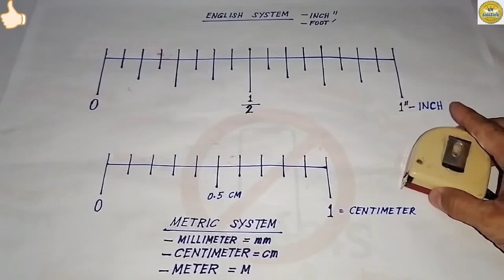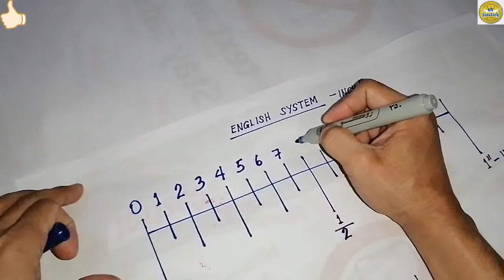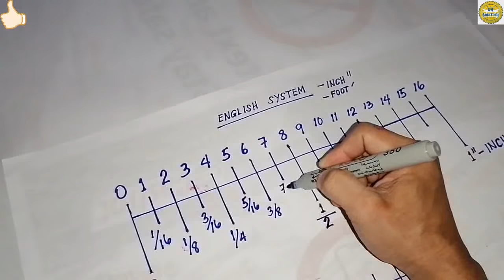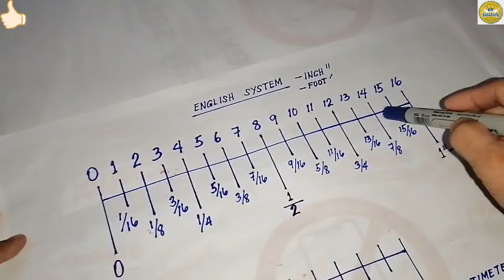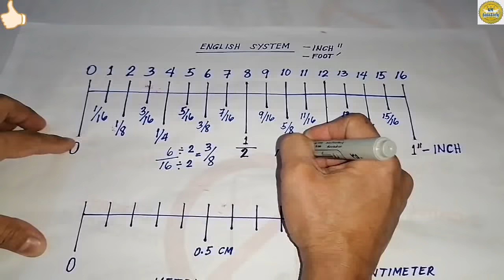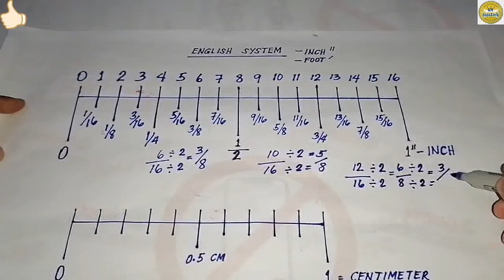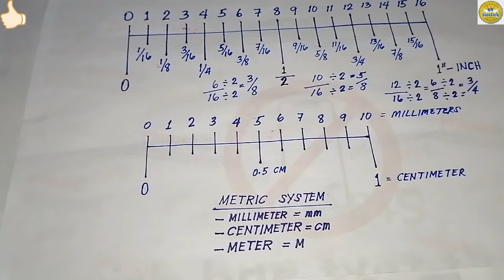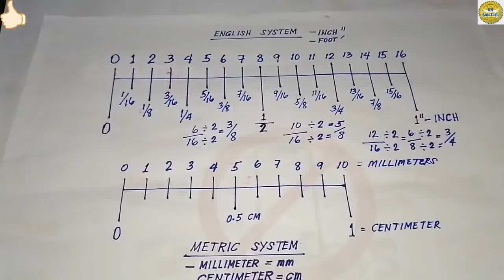Paano ang Pagbasa sa Metro or Tape Measure ng madaling Paraan | Full Tutorial | GM AutoTech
Metro or Tape Measure
* Gusto ko lamang po ibahagi ang pagbasa ng Metro sa madaling paraan
 at mabilis na maunawaan, lalo po sa mga baguhan palamang sa pag kakarpentero o sa ibang trabaho na gumagamit ng Metro o Tape Measure

Paano basahin at gamitin sa madaling paraan Vernier Caliper | How to read Vernier Caliper ?
DIY-Paano ang Pag Estimate ng Hallowblocks, Kisame, or Hardiflex at Tiles ng isang Bahay.
GM AutoTech.
DIY - PAANO MO MALALAMAN KUNG ILANG BOARD FEET ANG KAHOY KUNG BIBILI KA AT KUNG MAGKANO ETO